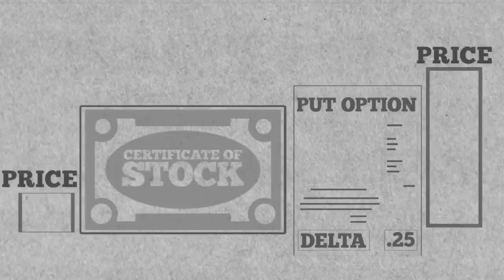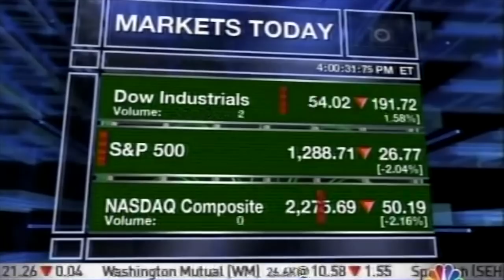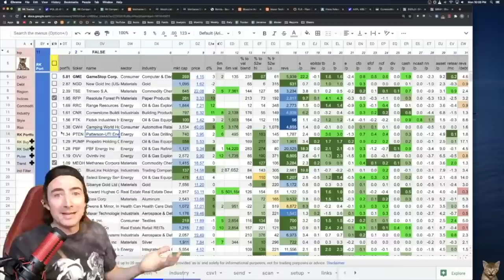KEN GRIFFIN // CRIMINALLY RICH